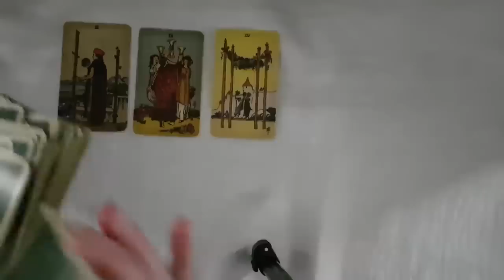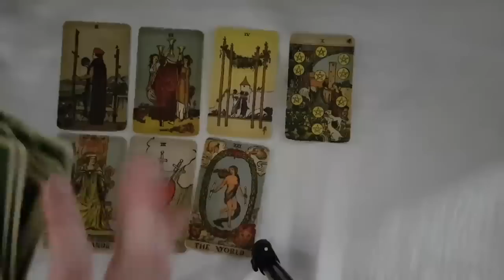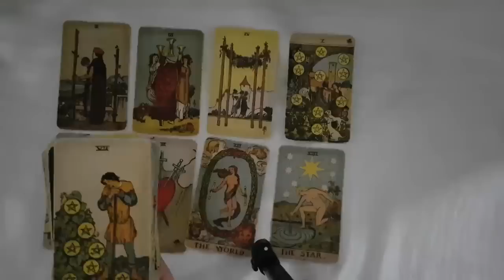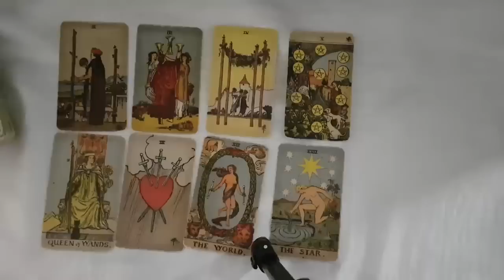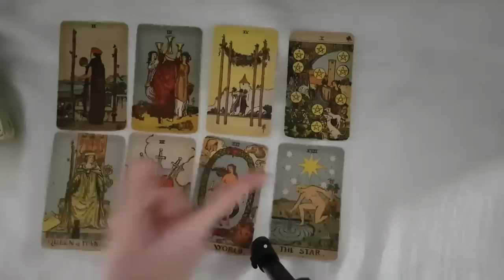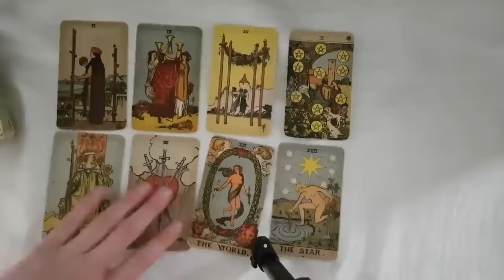SAGITTARIUS 😍💕 THE UNIVERSE WANTS YOU BOTH TOGETHER AGAIN! 😍💕 5TH-11TH DECEMBER 2022 TAROT READING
Thanks for tuning into watch your THE UNIVERSE WANTS YOU BOTH TOGETHER AGAIN! 😍💕  5TH-11TH DECEMBER 2022 TAROT READING